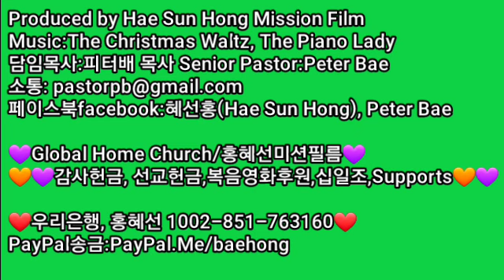[홍혜선선교사&피터배목사] 우울증원인! 정복하라.마귀의계략.부부성령잔치37